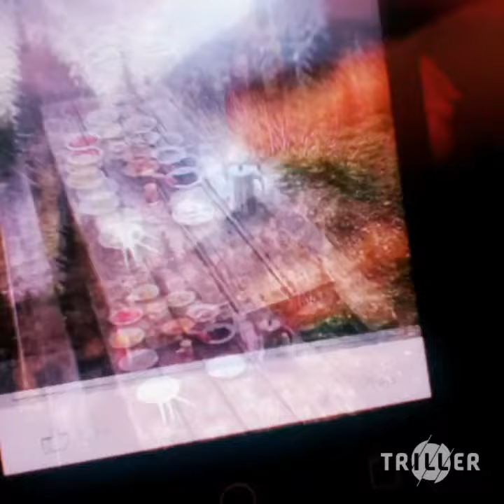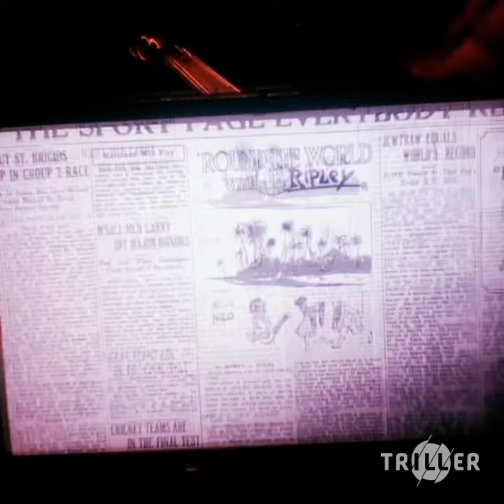¥0ung m!nD...? {0FF![!@1 mu$!( v!D€0}